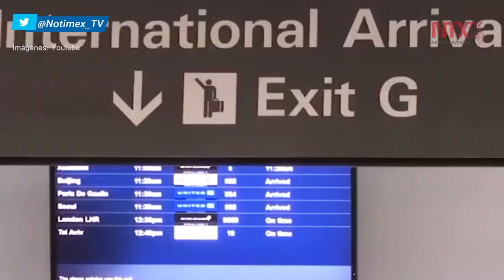Restringen 29 países la entrada a viajeros procedentes de Japón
El Ministerio de Asuntos Exteriores de Japón informó hoy que un total de 29 países y territorios han establecido restricciones de ingreso a personas procedentes de Japón debido al brote de coronavirus.